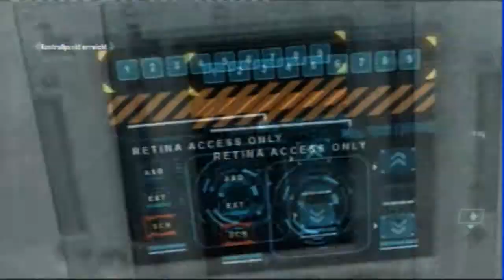Let's Play Call of Duty Black Ops 2 Deutsch/HD Teil 6